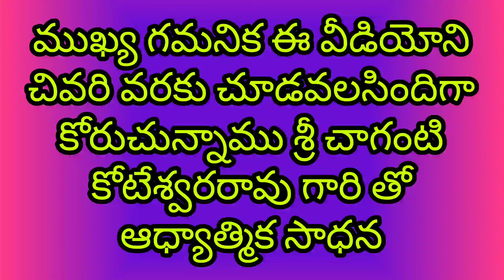1.Skandotpatti Subrahmanya avirbhavam Gurinci Sri chaganti koteswara Rao gari matallo telusukundam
1.Skandotpatti Subrahmanya avirbhavam Visistata Gurinci Sri chaganti koteswara Rao gari matallo telusukundam

                 #{స్కందోత్పత్తి}

{స్కందోత్పత్తి}సుబ్రహ్మణ్య ఆవిర్భావం విశిష్టత గురించి  శ్రీ చాగంటి కోటేశ్వర గారి మాటల్లో తెలుసుకుందాం

ADHYATMIKA SADHANA
శ్రీ చాగంటి కోటేశ్వరరావు గారి తో ఆధ్యాత్మిక సాధన